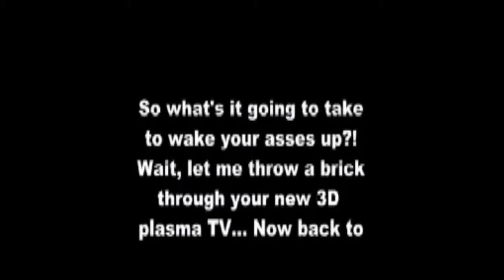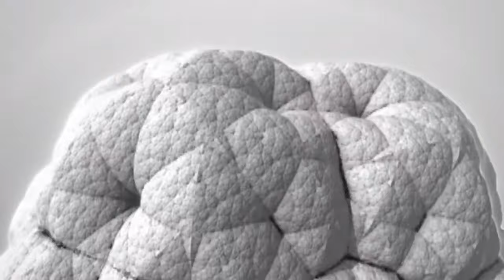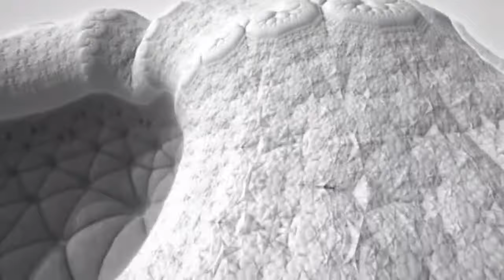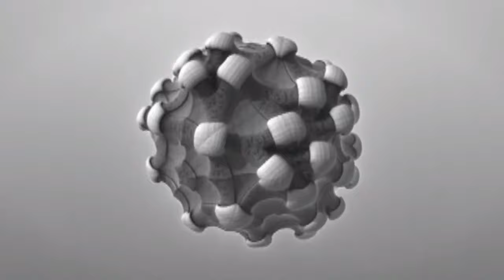PSYDUBY VIDEO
music video